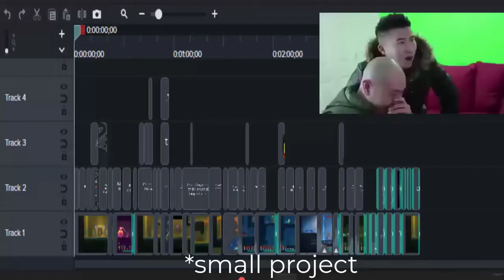( engsub ) top 4 cách tạo ra 1 video hay nhiều view ( nên áp dụng )